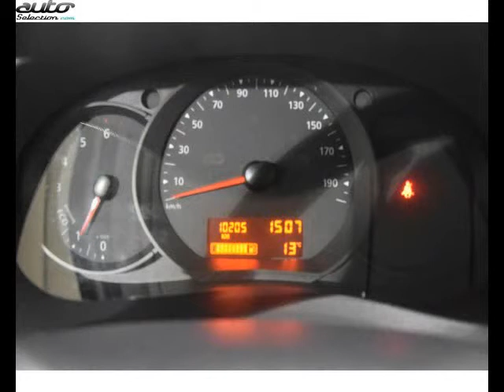Renault kangoo occasion visible à Lannion présentée par Renault lannion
Cette Renault kangoo occasion disponible à Lannion dans le 22 est mise en vente par Renault lannion - 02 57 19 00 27 - tous les détails sont